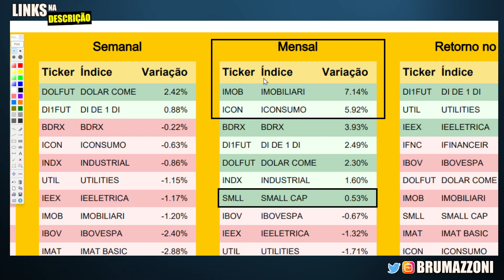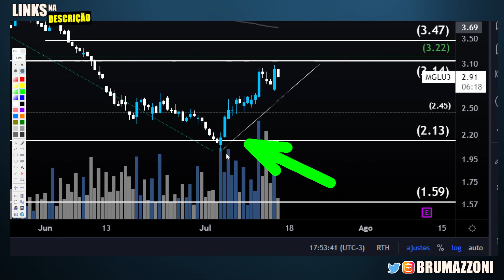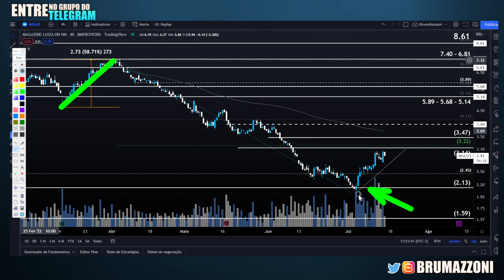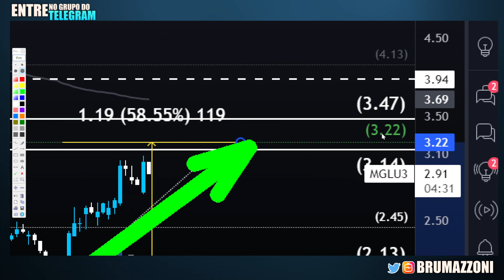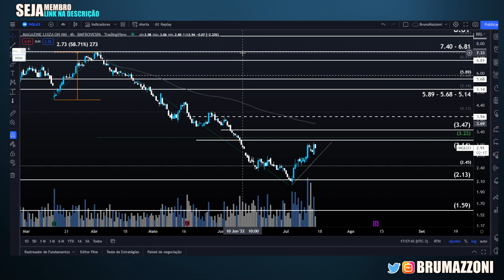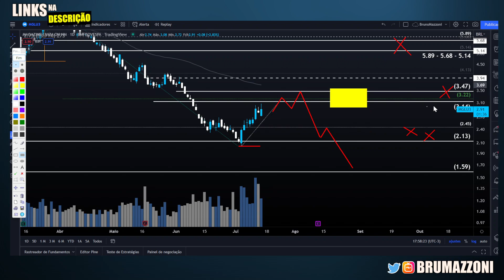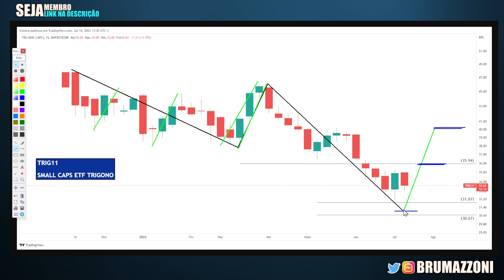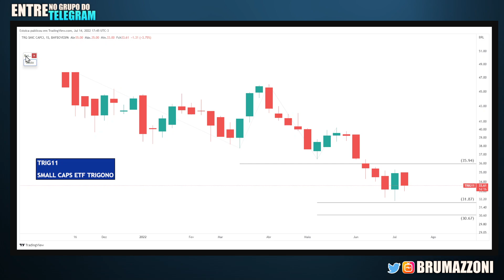MGLU3 | MEU TRADE NA MAGALU ACABOU HOJE [EXPLICAÇÃO]